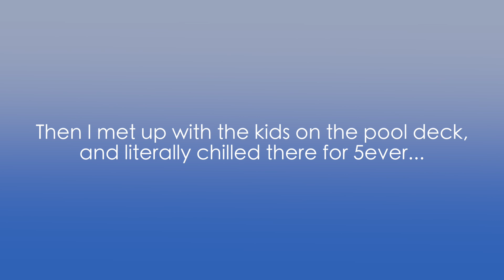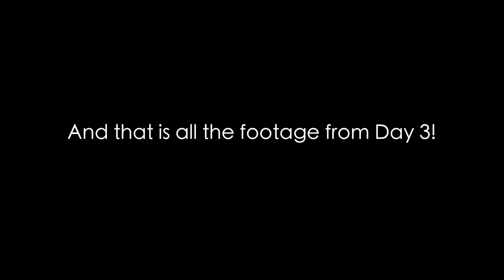Harmony of the Seas | CRUISE VLOG: DAY 3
hello hello! here is day 3!

unfortunately, i didn't have a lot of footage from day 3. so this was all the footage i had.

majority of it is of us on the pool deck, making some friends in the jacuzzi. but yeah, good thing though is that this video is a lot shorter than the rest, so hope you guys enjoy!

i'll be working on day 4 soon!

- Alyssa